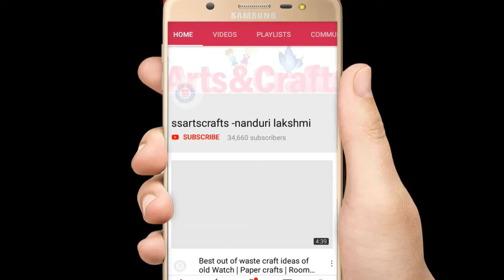Sea shell craft show piece /Best out of waste Room Decor | ssartscrafts /sea shell crafts